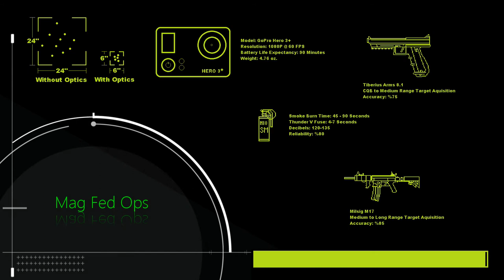Single Flag Assault: M17 Elite Gameplay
Crysis 2 soundtrack